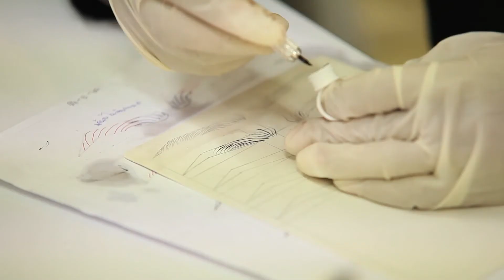หลักสตรเขียนคิ้วถาวร 3 มิติ และหลักสูตรเขียนคิ้วสไลด์+สัมภาษณ์ นร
หลักสตรเขียนคิ้วถาวร 3 มิติ และหลักสูตรเขียนคิ้วสไลด์ “โครงการฝึกอบรมระยะสั้นฐานสมรรถนะ” “Education to Employment Vocational Boot Camp” วิทยาลัยการอาชีพวังไกลกังวล ๒ ผลิตโดย